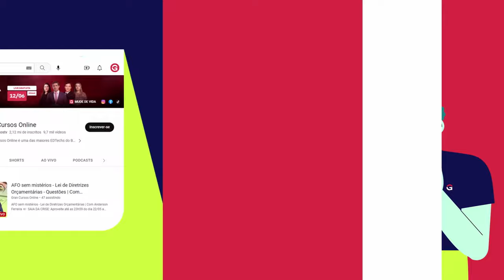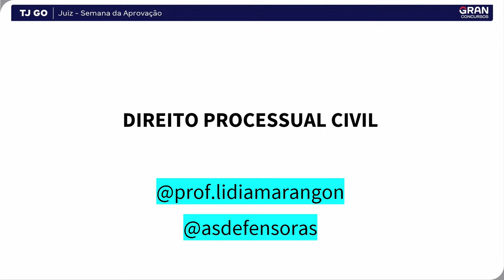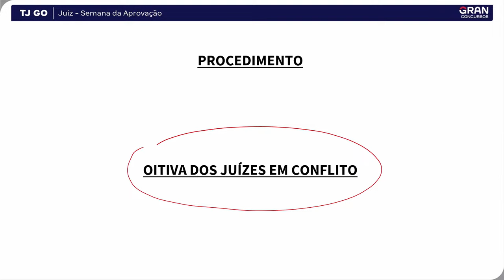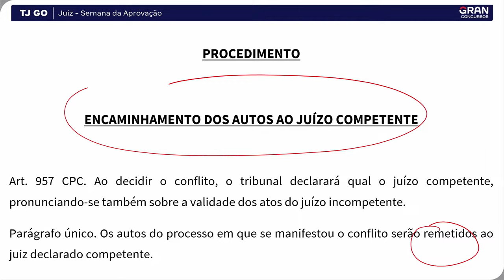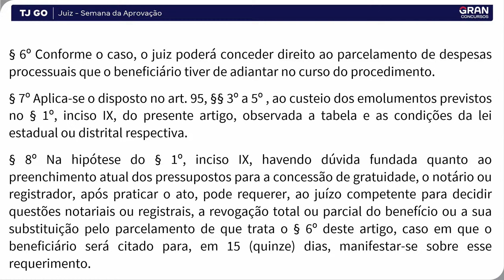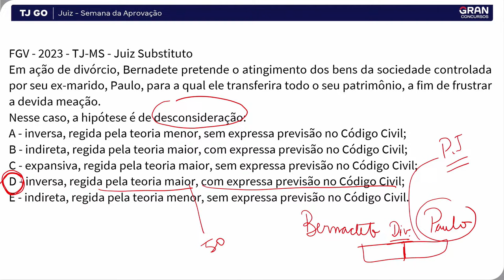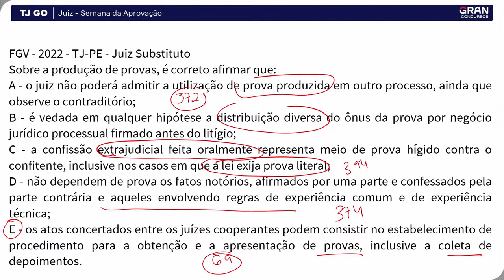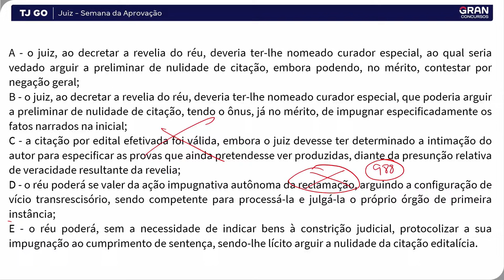Concurso TJ GO Juiz - Semana da Aprovação | Processo Civil com Lídia Marangon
📢 Aniversário Gran 11 anos: Assinatura Ilimitada com maior desconto de Nossa Vida! Clique aqui 👉🏽

SAIBA MAIS SOBRE O CONCURSO [ÓRGÃO]:
- Veja mais sobre o Concurso [insira o órgão] aqui: [link para a matéria no blog]
- Conheça os cursos especiais do [insira o órgão]: [link para o curso no e-commerce]